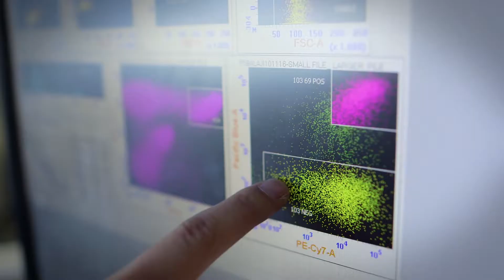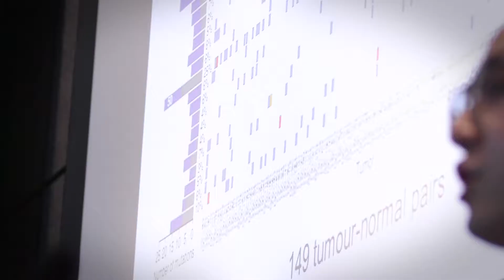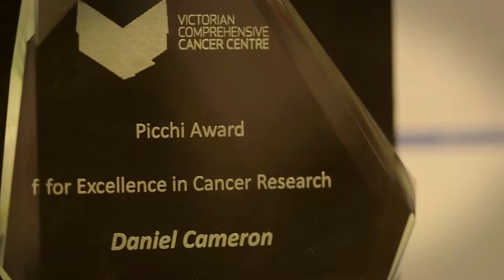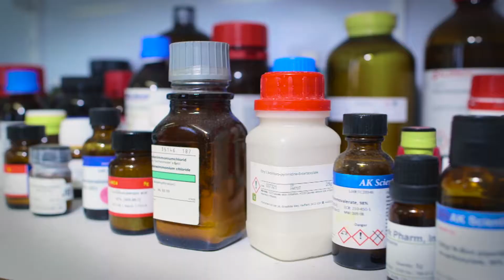VCCC Picchi Awards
Each year, the VCCC and Picchi Brothers Foundation provides student prizes which recognise, support and develop talented PhD students among the VCCC partners. The prizes provide the opportunity for recipients to travel internationally for conferences and/or collaborative work, and thus support their development towards research independence.